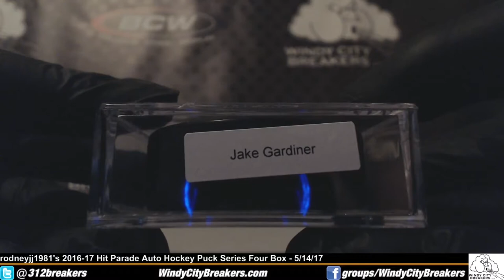rodneyjj1981's 2016-17 Hit Parade Auto Hockey Puck Series Four Box - 5/14/17